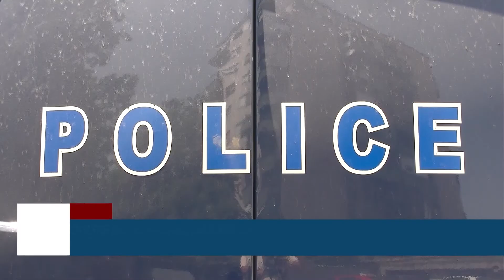Сообраќајна незгода во близина на Штип, нема повредени